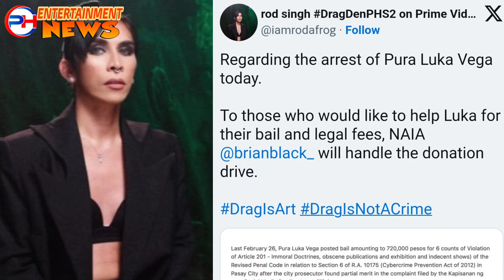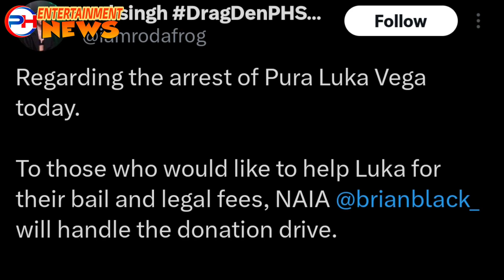DRAG ARTIST NA SI PURA LUKA VEGA, MULING INARESTO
Inaresto sa pangalawang pagkakataon ang Drag Artist na si Pura Luka Vega ngayong araw, February 29, 2024. Alamin ang detalye sa video na ito.